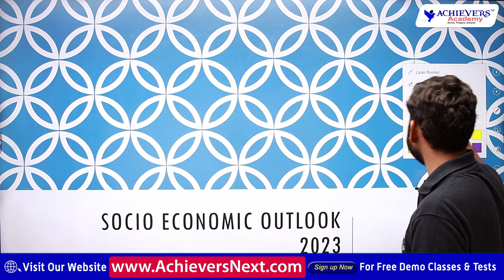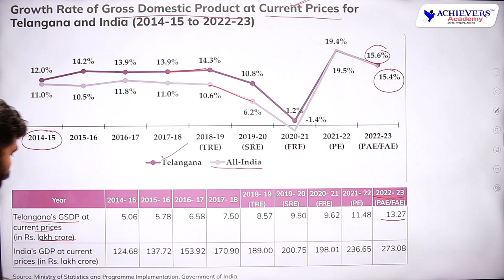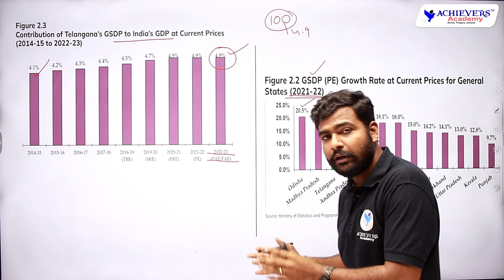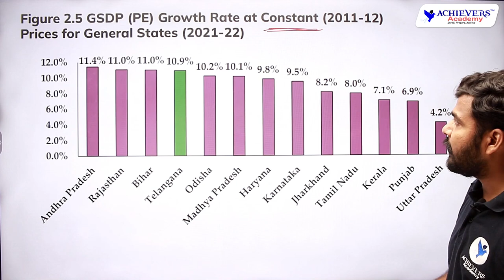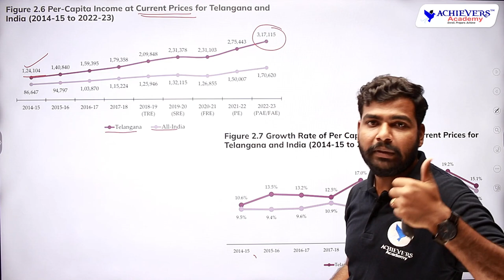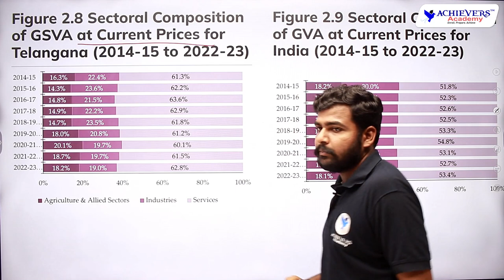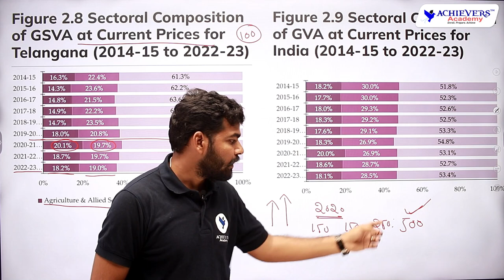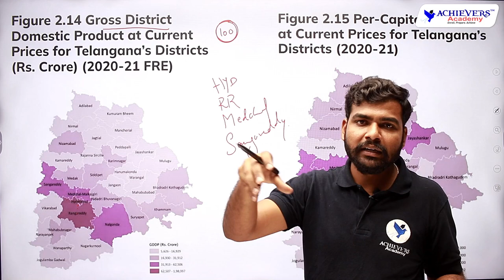Telangana Economic Survey | Telangana Socio Economic Outlook 2023 | Part 1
Telangana Economic Survey | Telangana Socio-Economic Outlook 2023 in Telugu & English | Telangana Economic Survey 2023 PDF explanation useful for TSPSC Group 1, Group 2, Group 3, Group 4 exams @AchieversAcademy 🎯

like TSPSC Group 1, Group 2, Group 3, Group 4, AP / TS

telangana socio economic outlook 2023 explanation
achievers academy, tspsc